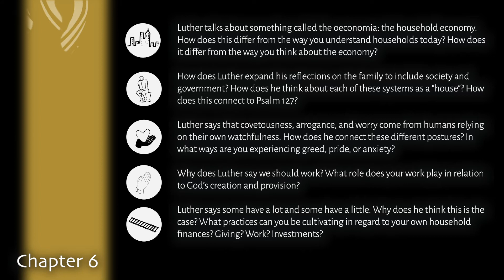Ch 6 – Christian Mission and Poverty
Editor Andrew Draper reviews chapter 6 of Christian Mission and Poverty: Wisdom from 2,000 Years of Church Leaders, Sacred Roots Spiritual Classic 4.